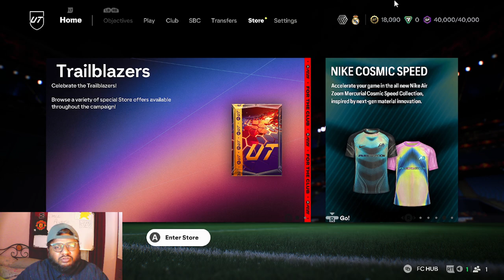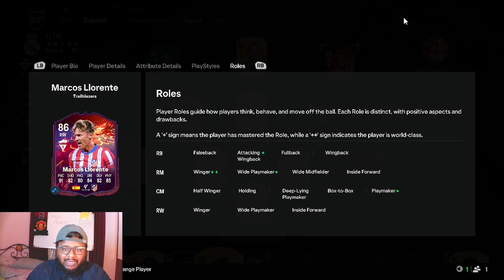*INSANE* TRAILBLAZERS Team 1 Pack Opening! | RTG | UGARTE TO GLORY (UTG) Episode: 11 | EA FC 25